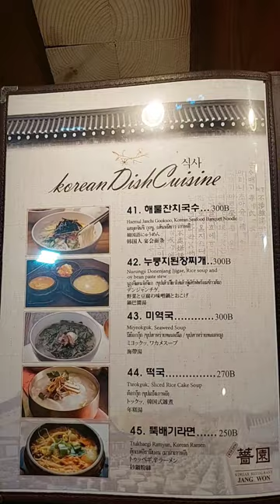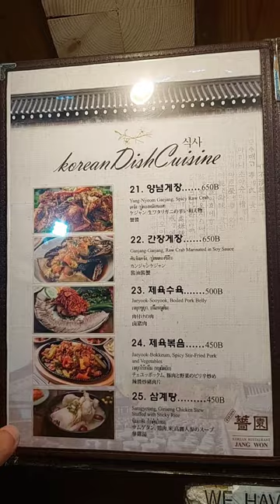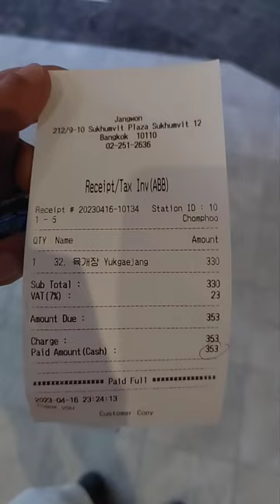القسم الكوري بالقرب من نانا منطقة العرب بانكوك تايلاند || Korean plaza near nana Arab bkk